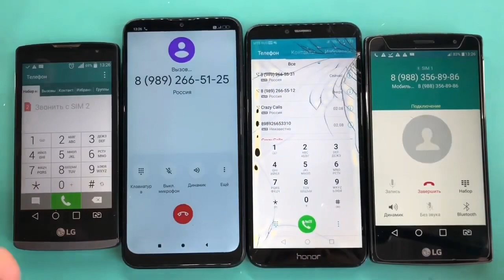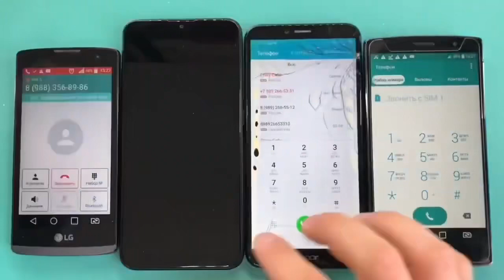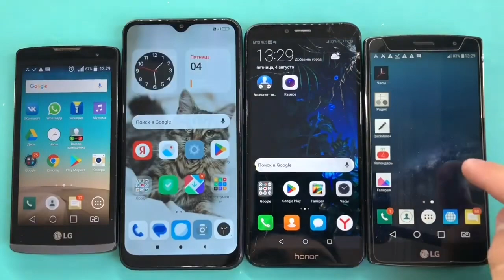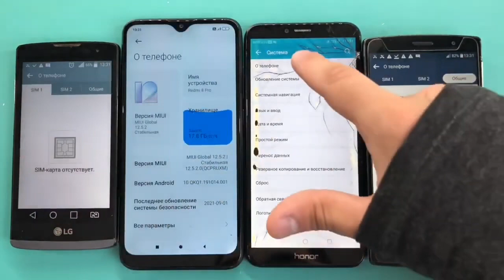LG_Leon, Redmi 8 Pro, Honor 7A Pro, LG G4S/ Alarm Timer Calls, Crazy Mobile Calls